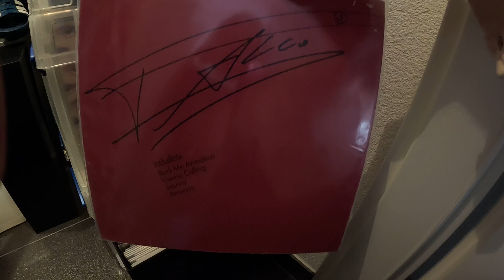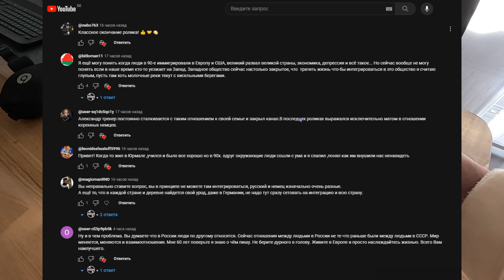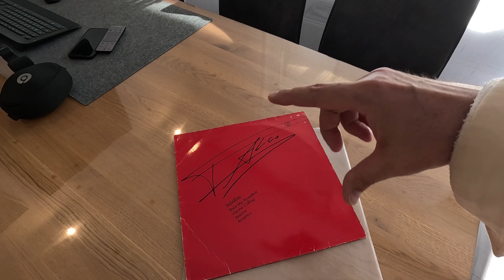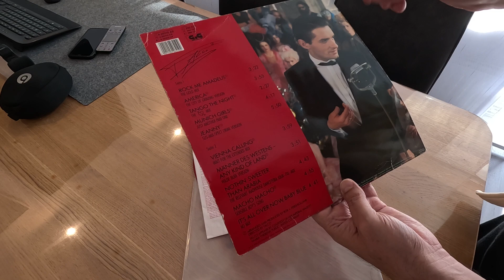Самый скандальный винил из моей коллекции.